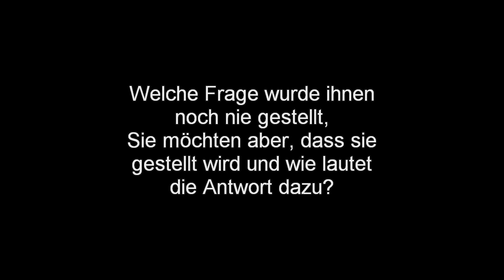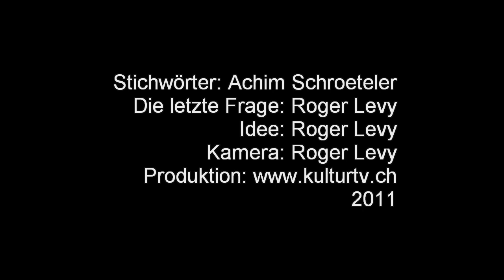Das Stichwortgespraech mit Marc de Roover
Anlässlich des Besuches von Marc de Roover, Künstler aus Frankreich mit Belgischen Wurzeln, in der Schweiz haben wir die Gelegenheit ergriffen, ein StichWortGespräch mit ihm zu führen.